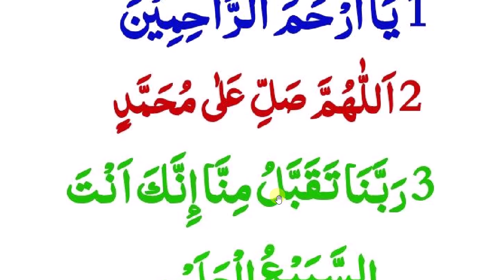ALLH khush ho k Har hajat pori kary ga | iftari k Waqat k ye kalmaat zaroor parhain